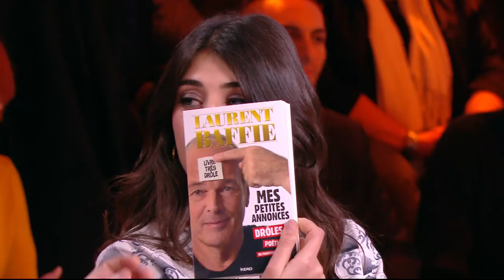L'interview de Laurent Baffie – CANAL+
La Case en +